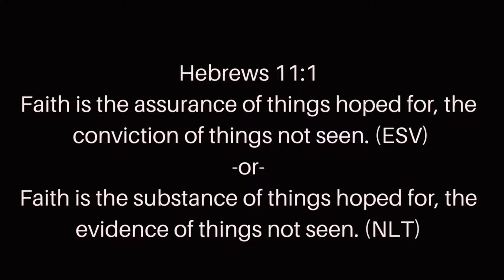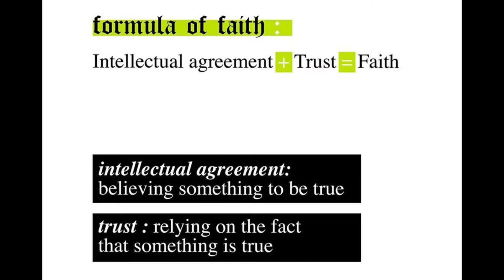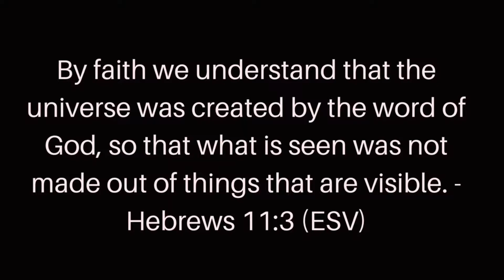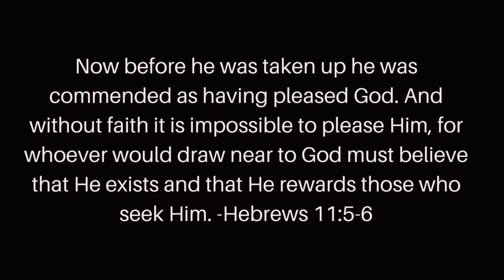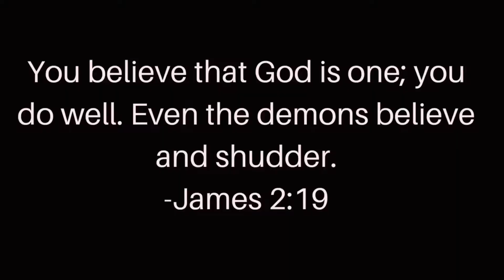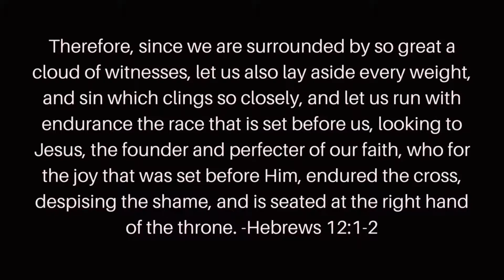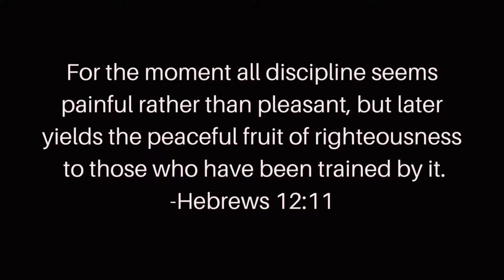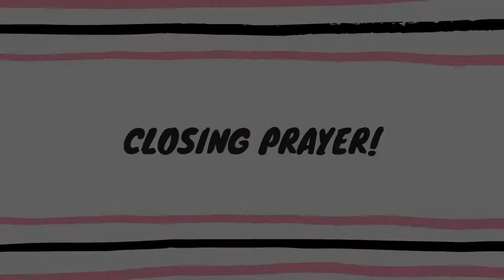How to Strengthen Your Faith!| Transformation Tuesdays| Bible, Motivational, & Inspirational Series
Welcome back TeamTT! A promised, we are diving into our bible series within my Transformation Tuesday videos. Today we are talking about strengthening your faith using Hebrews 11 & 12 as references to divine faith and understand what our faith should look like. We are also referencing Pastor Michael Todd's amazing testimony in his recent sermon on Crazy Faith (link below). Make sure you also watch his sermon on Baby Faith to take the pressure off of you trying to maintain a level of faith you may not be ready for!